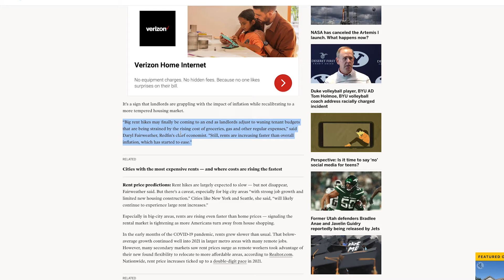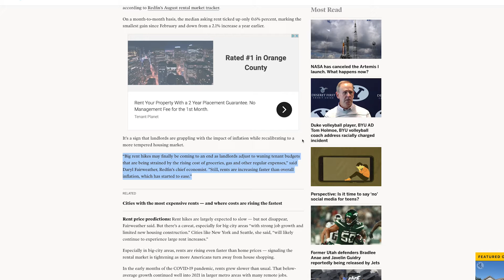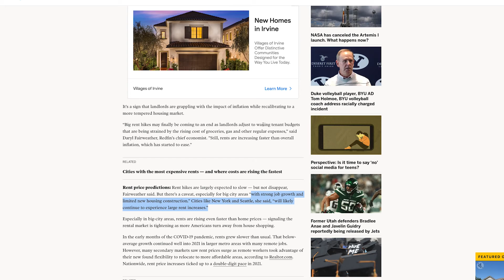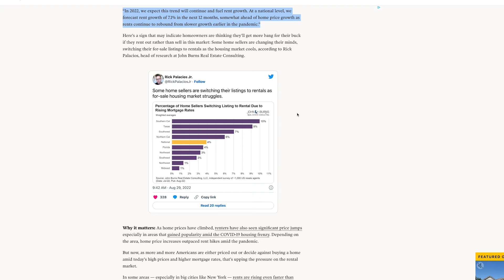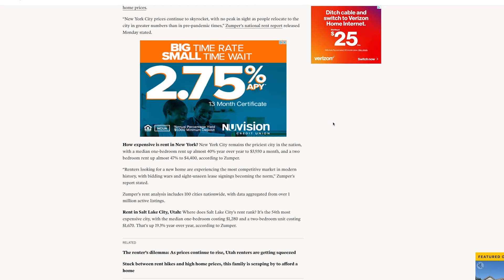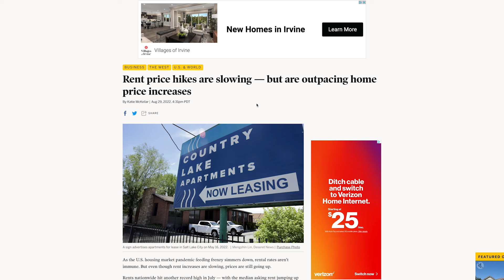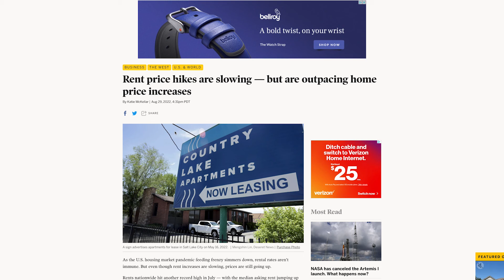Expert Warns "Housing Market BOOM IS OVER"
Rent price hikes are slowing — but are outpacing home price increases